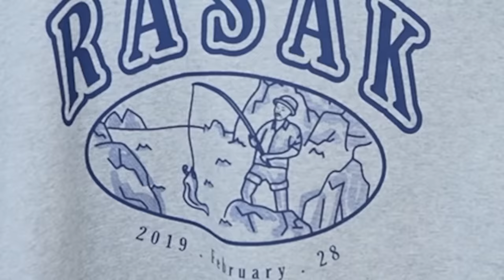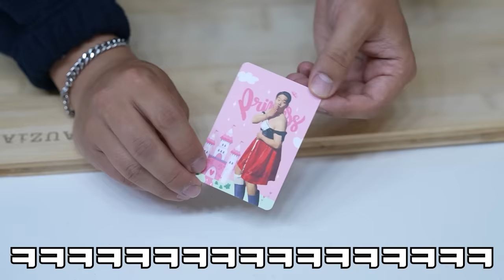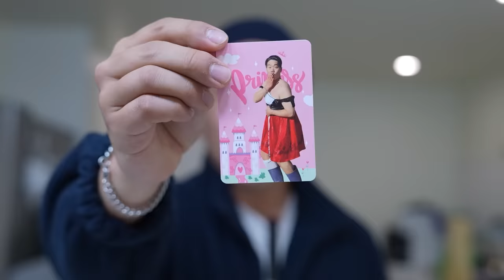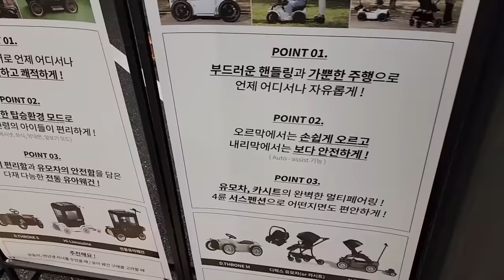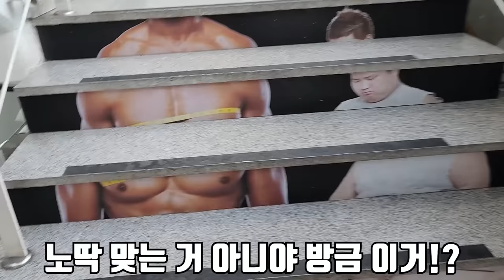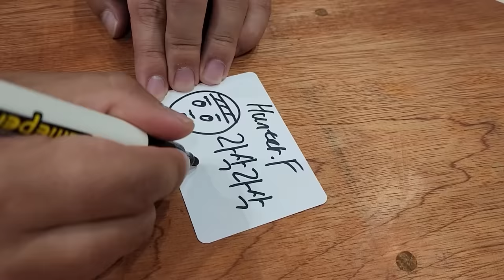은혜야 너무 보고 싶었어..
드디어 은혜를 만났습니다ㅠㅠ
뉴질랜드에서 힘들 때마다 은혜가 너무 보고싶었는데
보니까 너무 좋네요..
역시 집이 최곱니다..!
재미있게 보세요!
라랑해요!